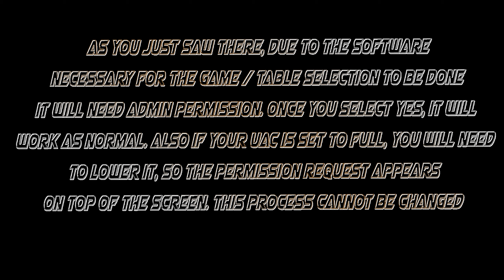Pinball Arcade Pack Addon by MADMAN for Arcadia 4 RCT Gaming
Another one bites the dust (as the song says) with another conquered system by MADMAN (from the CoinOPS Project)

This time it's Pinball Arcade the one joining the fast growing number of Packs added to the CoinOPS family.
Everything you would want is there (with a minor caveat)
working beautifully for pinball/CoinOPS fans everywhere.

The caveat being that due to the software used for (calling/setting the table of choice for you automatically) requires "admin" permissions, there is a short interrupt where you say yes and continue to game. this interrupt is not the issue itself but if you have your UAC (user account control) in Windows set to max, you might need to lower it in order for the "permission request" to appear "on top" of the Frontend.
It does sound more problematic than it REALLY is and the video shows that as well.
Aside from this, the pack performs perfectly, and it will provide countless hours of fun.

**Other cool classic system showcases:**

My setup:
Motherboard-Z87-G45 GAMING
Corsair HX 750 (80plus Plat.) Power supply

RCT Gaming intros:
intro 1:Whole Again
intro 2:Devil inside
intro 3:Opposing force part 2
(Sometimes for background tunes: Forgotten, Molecular level)

THANKS!!